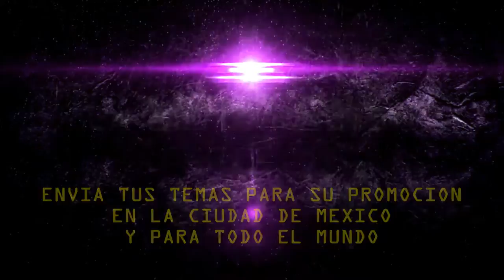Lo mas nuevo de la musica sonidera por Javier Mata El Colado Dj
Lo mas fresco de la musica tropical y sonidera por Javier Mata El Colado Dj
VISITA MI CANAL DE SALSA  TE GUSTARA No olvides Activar la 🔔 Campana de Notificaciones 🔔 que está justo al lado del botón de Suscribirse, así estarás al tanto cuando suba nuevos videos, canal de promocion porJavier Mata EL COLADO DJ
UNA RICA SELECCION DE TEMAS DE SALSA Y CUMBIA DE NUEVOS SALSEROS DE TODOS LOS PAISES POR JAVIER MATA EL COLADO DJ